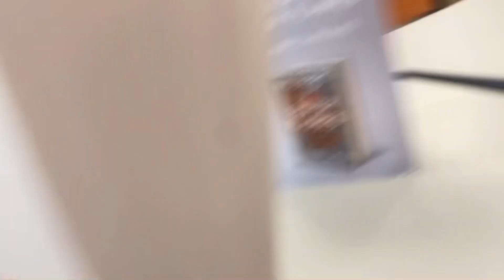Falling in public with COKE PRANK!!! (THEY TRIED TO CALL THE MANAGER)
Falling in public with COKE!!!

More pranks to come every week!!